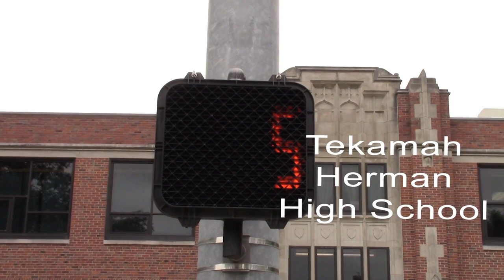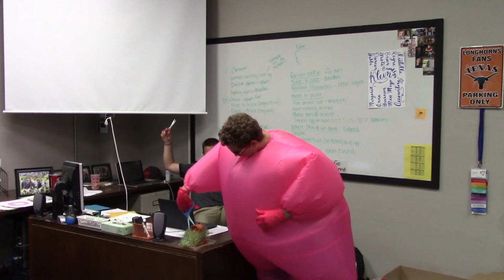Tekamah-Herman Accounting Rap Video 2018-2019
Watch the Tekamah-Herman High School's tribute to Colin Dodd's "Debit Credit Theory" Rap from Mr. Klein's Accounting class.